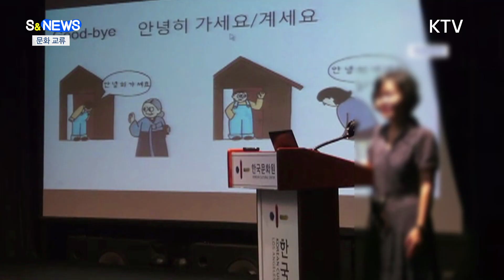살사의 나라를 물들인 한국 문화 저력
이렇게
한국과
쿠바가
전격적으로
수교할 수
있었던
밑바탕에는
바로, 적극적인
문화교류가
있었습니다.

한국문화,
한류가
사회주의
쿠바의 문을
열어 제치는데
큰 역할을
했다는 분석인데요.

지금으로부터
10년 전인
2013년,
한국 드라마가
처음으로 쿠바
국영방송을 통해
방영되면서
큰 인기를
끌었는데요.

이를 시작으로
여러 드라마가
연이어
쿠바 국민 들의
큰 호응을
얻으면서
자연스레
K-POP과
드라마에 대한
수요가 늘고
한국어, 한국 음식
배우기 열풍도
불었죠.

10년 전
쿠바 수도
아바나에
소규모 한국어
강좌가
처음 문을
열었을 당시에도
입학 경쟁률이
높았고요.

지난
2022년에는
한국문화센터
한글학교가
문을 열면서
높아진
한국 문화의
인기로 인한
한국문화 향유
수요를 소화하고
하고 있는데요.

쿠바에서도
한국 문학이나
역사를
연구하는
한국학
연구자가
탄생하는 날도
머지 않은 것
같습니다.